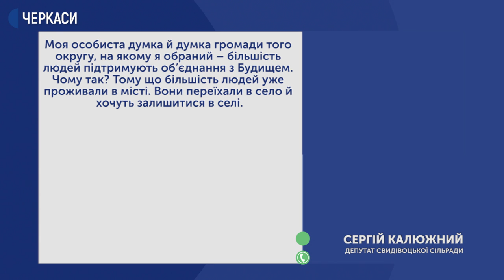Жителі сіл Свидівок та Будище Черкаського району обмежували рух транспорту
Жителі сіл Свидівок та Будище Черкаського району обмежували сьогодні рух транспорту на трасі Канів-Черкаси. Частина людина не підтримують приєднання села Свидівок до Будищенської ОТГ, інші вважають, що цей варіант – ліпший, ніж приєднання до Черкас. Подробиці – у сюжеті Тетяни Недбайло.